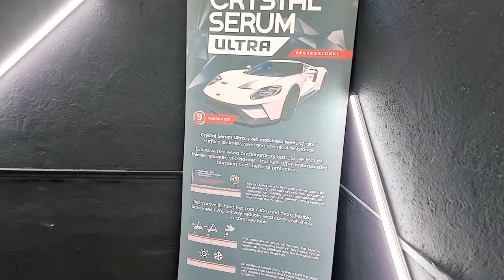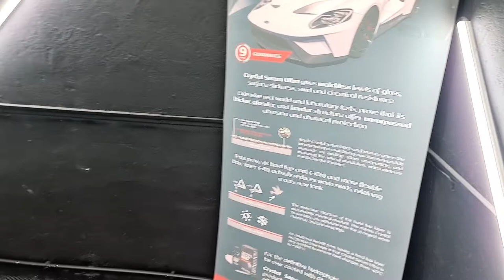Cum arata Mercedes GLS 2022 dupa Detailing